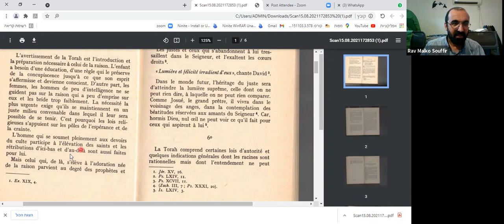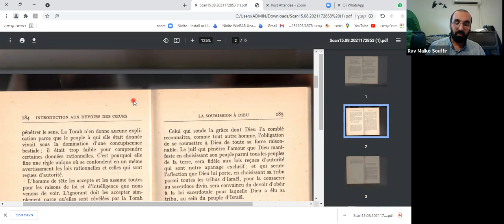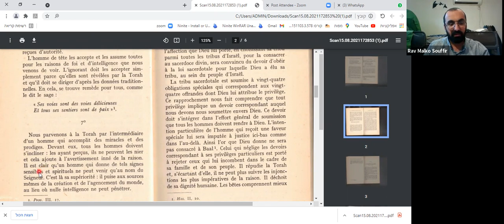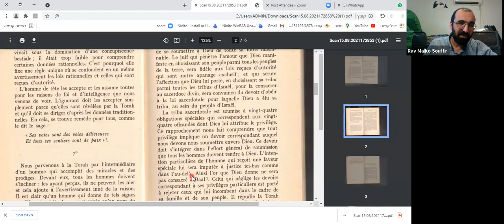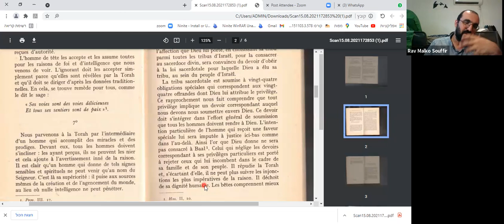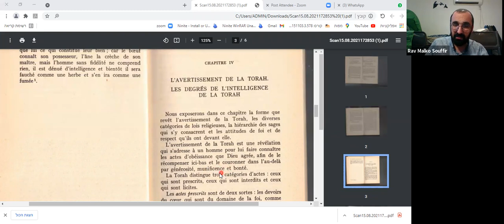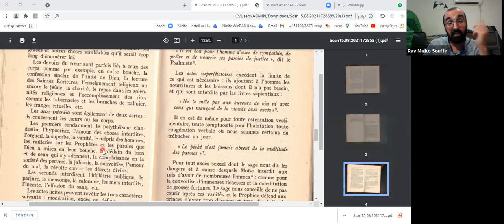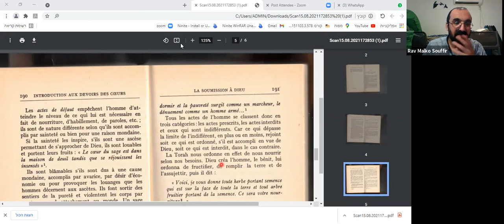Devoirs des Coeurs #28 p.183-191 ch.6 Soumission à Dieu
Cycle d'étude sur l'ouvrage "les Devoirs des Coeurs" de Bahya ibn Paquda avec le rav Malko Souffir, tous les dimanches à 17h00 (heure française), inscription